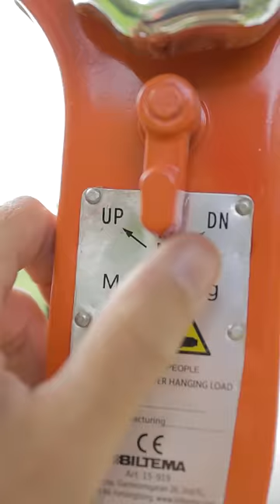Heavy Maintenance!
Was about time I did some proper cleanup of my lawnmower... or garden tractor.  Removed the rust, sharpened the cutting blades, and gave it an anti-rust black spray finish. Good as new!